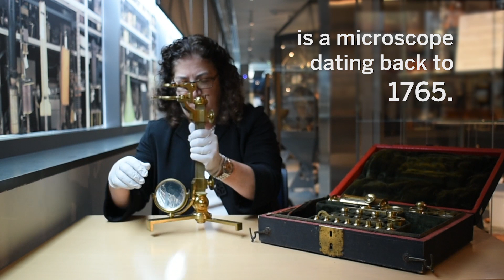What's Inside the Harvard Collection of Historical Scientific Instruments?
Pocket sundials, portable microscopes, and more! Sara Schechner, PhD '88 and David P. Wheatland Curator, shows off the treasures of the collection.